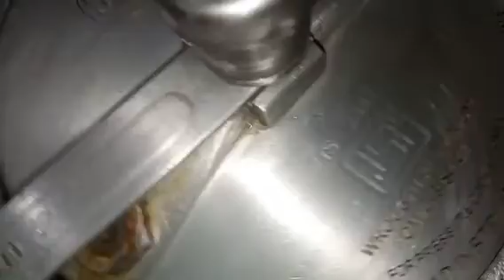Mutton Tikka Boti Fry | Homemade Masale Ke Sath | World Of Shagufta Kitchen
hi guys.

today in this video I'm going to share with u yummy and delicious Mutton Tikka boti

ingredients 👇

Turmeric powder
Salt
Onion paste
Mutton
Ginger paste
Garlic paste
Water
Coriander seed
Black cardamom
Green cardamom
Cumin seed
Cinnamon stick
Black pepper
Dry red chilli
Gram flour
Kasuri methi
Salt
 Curd
Corn flour
Oil
Food colour
Salt
Lemon juice